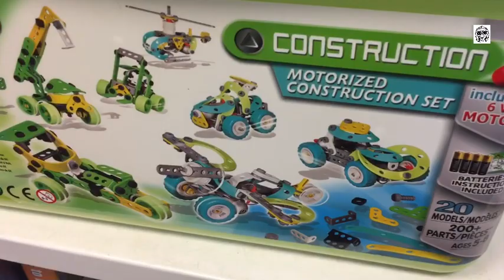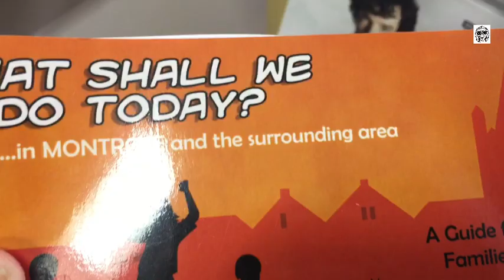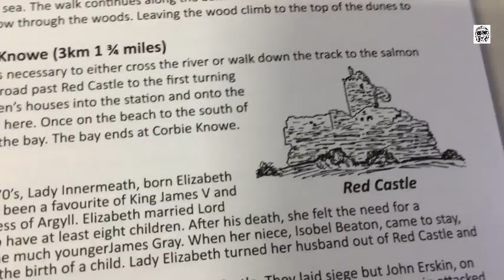Broughty Ferry stroll: Post boxes, noisy flag poles & singing reindeer.